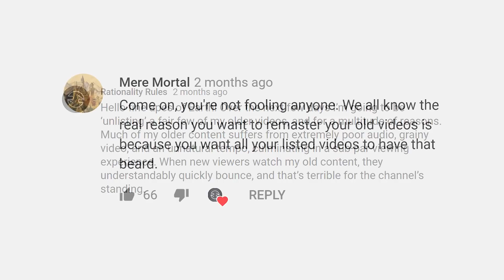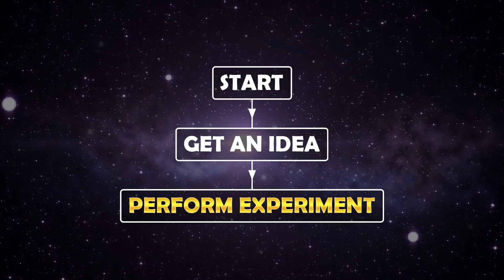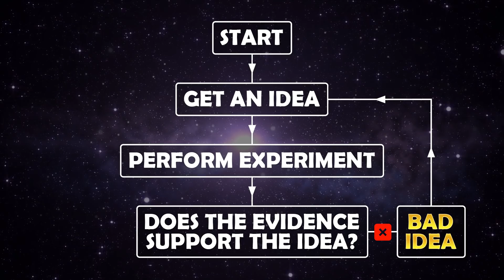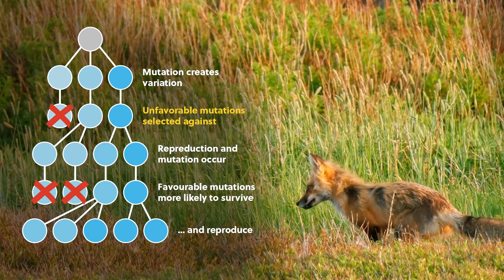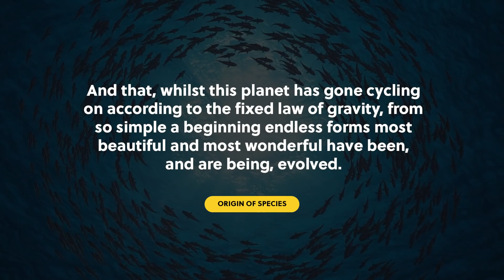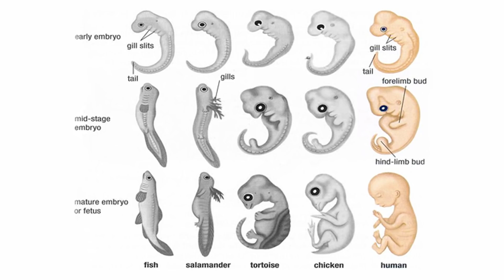Evolution is JUST a Theory... Yeah, a Scientific Theory!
3) Joshua fat cutn

6) What Is a Scientific Theory? | Live Science

Timestamps:

00:00 Incredible Disadvantage
01:13 Illiterate Avalanche
02:52 Hypotheses
04:10 Witchcraft
04:30 Divine Retribution
05:31 Miasma
6:46 Germs
08:08 Predictions